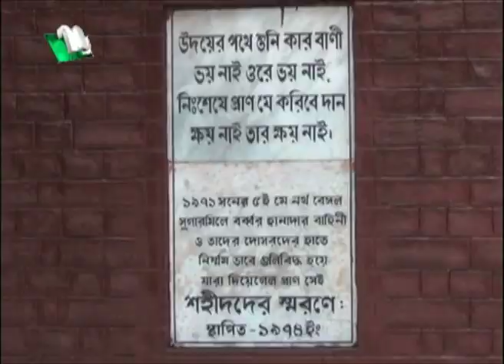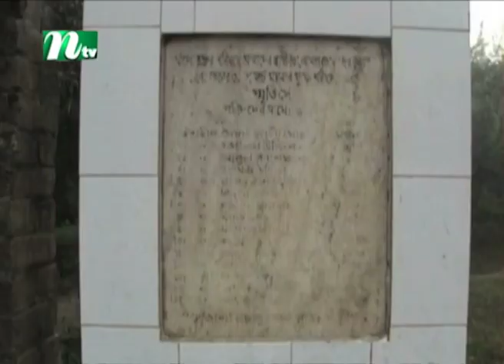নাটোর মুক্ত দিবস আজ | Latest News | NTV